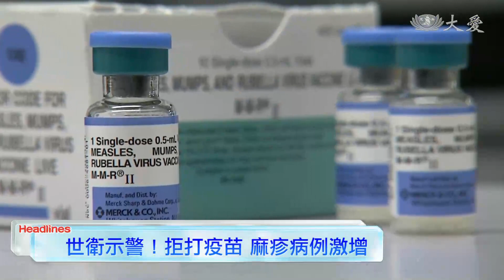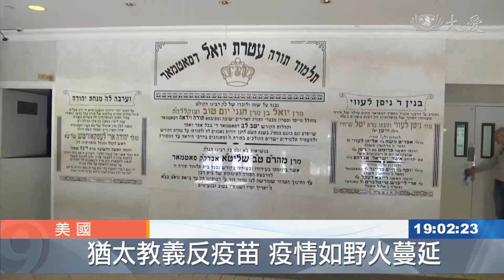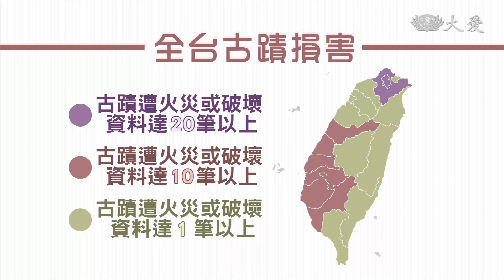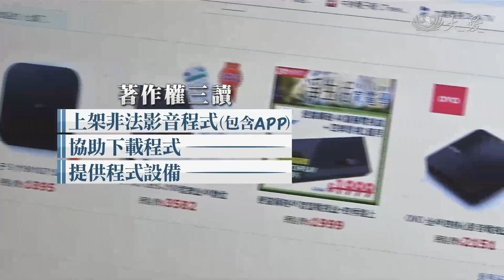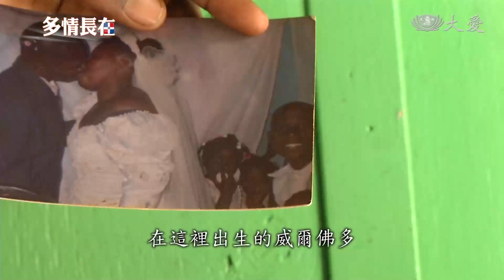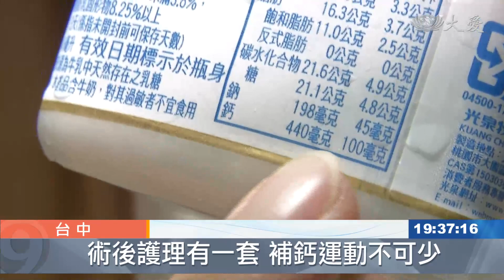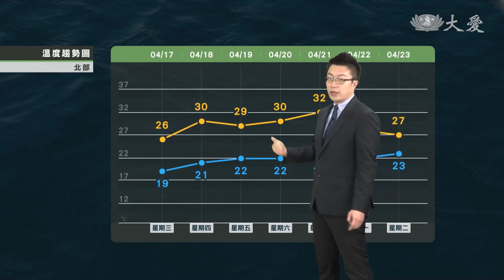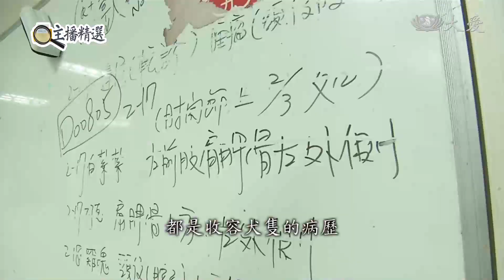大愛新聞 2019-04-17 1900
1. 疫情如野火蔓延 美麻疹病例激增 (00:01:48)
 2. 聖母院大火過後 積極募款重建 (00:04:04)
 3. 巴黎聖母院祝融災 珍貴文物幸得保存 (00:06:16)
 4. 那些年 我們"自燃"消失的古蹟 (00:08:35)
 5. 寶島缺藥危機  中樞神經用藥最大宗 (00:10:13)
 6. 販售追劇神器侵著作權 修法通過重罰50萬 (00:11:51)
 7. 高年級駕駛 高風險？ (00:13:53)
 8. 職業駕駛睡眠困擾 (00:15:52)
 9. 瘋選舉！印度莫迪的期中考 (00:17:47)
 10. 生活太難過 委國人民大出逃 (00:21:19)
 11. 莫三比克嚴重缺糧 依靠救濟 (00:23:40)
 12. 美好心靈風光 災後發放自助助人 (00:24:53)
 13. 我愛，故我在！看見人性光芒 (00:26:42)
 14. 彰化靜思堂長照升級 加倍呵護老寶貝 (00:33:24)
 15. 將心比心！共織綿密關懷網 (00:34:15)
 16. 仁醫妙手施良方 找到重新站起的希望 (00:36:20)
 17. 海外志工求法尋根 ABTV電視台同行採訪 (00:37:42)
 18. 鋒面遠離 陽光露臉 (00:39:23)
 19. 鞋不只好看也要實穿 這幾雙NG鞋款你也有嗎？ (00:45:15)
 20. 血糖高或低 攸關心血管疾病與死亡率 (00:46:52)
 21. 健美先生呷素ㄟ！增肌減脂拿冠軍 (00:48:23)
 22. 格陵蘭望遠鏡計畫執行負責人  陳明堂教授專訪 (00:49:58)
 23. 移工.海巡難挽命 擱淺結束鯨生 (00:51:58)
 24.  (00:52:41)
 25. 浪浪求職記 (00:55:28)
 26. 德國呂貝瑙小鎮 水路交流划船送信 (00:56:58)